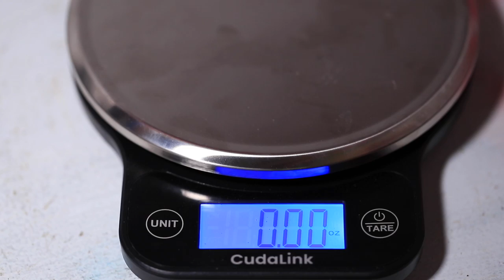Testing Begins: Hoka Carbon Rocket vs Nike Vaporfly 4% Flyknit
Hoka Carbon Rocket versus Nike Vaporfly 4% Flyknit testing has begun, who will win the running shoe battle of the carbon fiber plate running shoes? The Hoka Carbon Rocket was released February 2019 to the larger public, while the Nike Vaporfly 4% Flyknit is a carry over from the 2018 running shoe line up. As many of you know I have worn the Nike Vaporfly 4% Flyknit a lot in 2018, and now it is time to put it to the test against the Hoka EVO Carbon Rocket, the next iteration of carbon fiber plates in running shoes.

🔻SNAIL MAIL 🔻
USA

Seek Beauty
Work Hard &